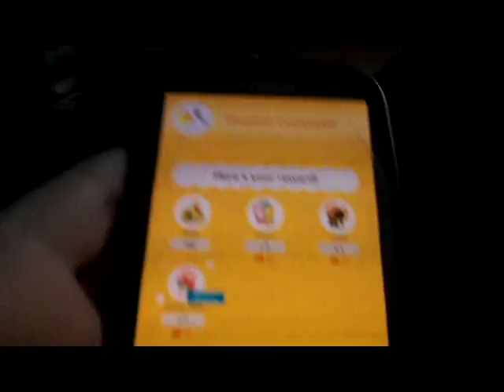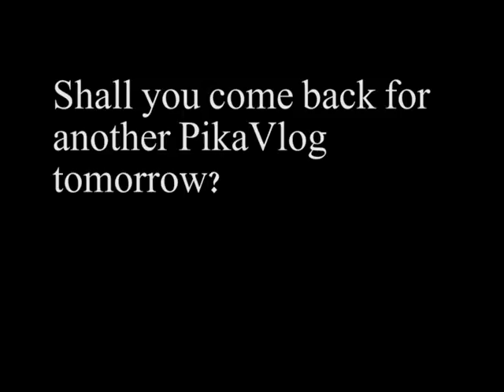Another ComboVlog (Days 818-819 - 12/17/17-12/18/17)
The last vlog that is stored on my blue memory stick. The next several vlogs had to go onto a new one due to the blue one running out of room.

Two Years Ago: (TBA)
One Year Ago: (TBA()